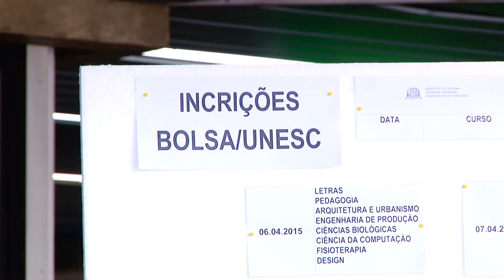Aprovado projeto que altera exigências para bolsas de estudo